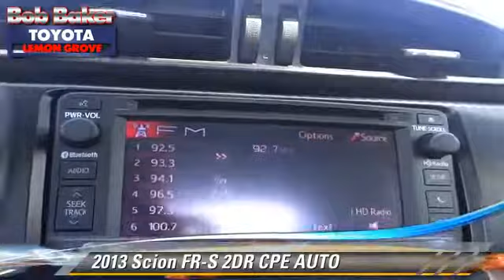Bob Baker Toyota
6800 Federal Blvd near San Diego La Mesa Spring Valley Broadway Heights Redwood Village National City El Cajon CA 91945

[DFIN:2:2792229:I:77E054E0:4eae259df661fdcd1273ff285e77fd4e]